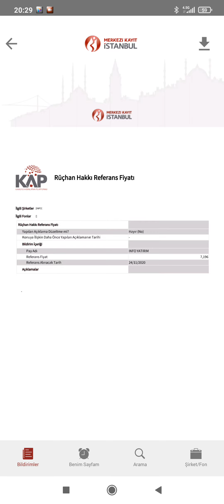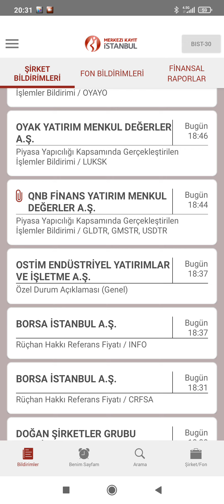carfoursa ve Info yatırım hisseleri bölünurmu Rüçhan Hakkı referans fiyatları belli oldu